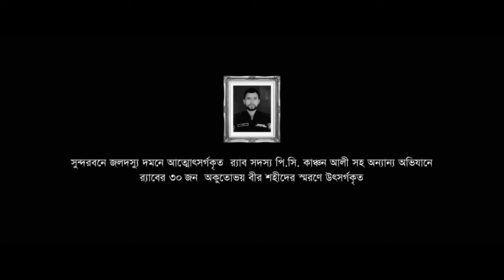Trailer Short | Operation Sundarban | Siam | Riaz | Dipankar Dipon | SIS Media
The First ever Action-Thriller movie on Sundarbans in bangladesh
Based on success stories of adventurous operations by RAB Forces to make Sundarbans pirate-free
"Operation Sundarbans -অপারেশন সুন্দরবন"
A FILM BY DIPANKAR DIPON
Theme & Implementation : Legal & Media Wing, RAB
Produced By : RAB Welfare Co-operative Society Limited
Associate Producer : Fortune Group
Distrubution : SHAPLA MEDIA

Cast : Riaz, Siam, Nusraat Faria, Roshan, Darshana, Taskeen, Raisul Islam Asad,  Arman Parvez Murad, Rawnak Hasan, Shatabdi Wadud, Manoj Pramanik, Tua Chakrabarty, Samina
Story & Screenplay : Dipankar Dipon
Research : Hasanat Bin Matin
Dialogue : Nizam Ud Doula
Additional Dialogue : Ziaur Rahman Bidyut
Screenplay Associate : Nazim Ud Doula
Script Assistant : Atikur Rahman
Associate Director : Rajdeep Ghosh
DOP : Soumodipto Vicky Guin & Ramyadip Saha
addtional cinematography : Momin Hosen & Shomudro
Editor : Md. Kalam
Asst Editor : Kowser Islam Pranto
Sound Design & Mix : Adeep Sing Manki & Anindit Roy (c.a.s)
Makeup Md. Khokhon
Colorist : Debojyoti Ghosh & Tathagata Ghosh
VFX : Fourth Dimension Visual Effects
Trailer BGM : Amit-Ishan
Movie BGM : Aamlaann Chakraabarty & Bob Sn
Art Director : Tapas Sarkar
Action Choreograph : Legal & Media Wing, RAB
Costume : Sharmin Mukta
Executive Producer : Sayak Khan
Line Producer : Sarathi Guha
Publicity Design : Sajjadul Islam Sayeem (YFVFX)